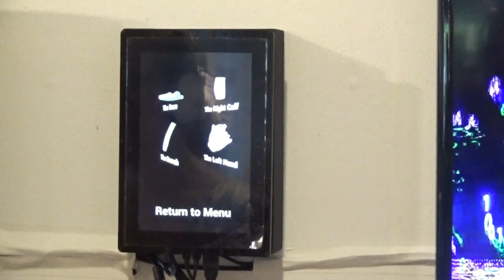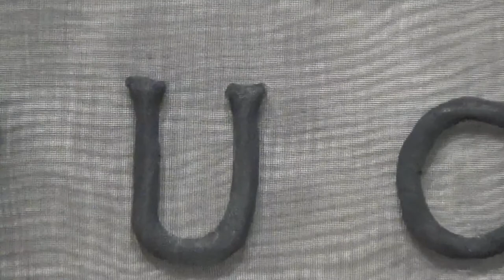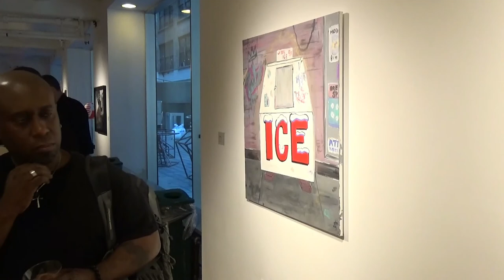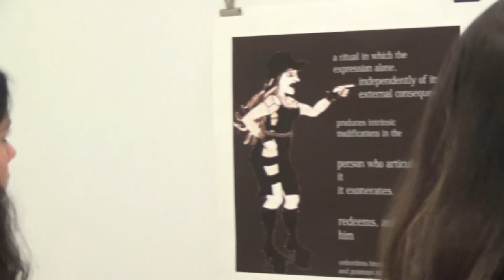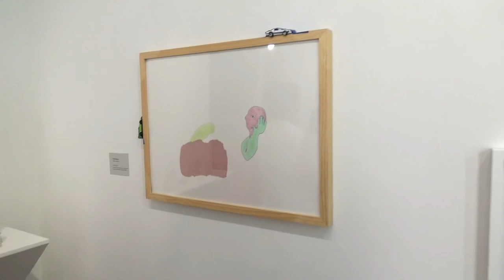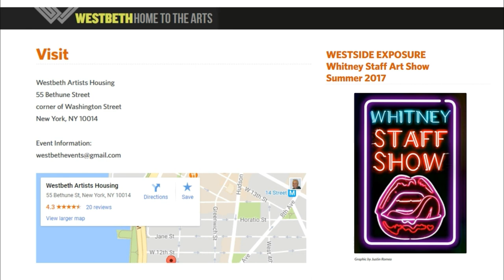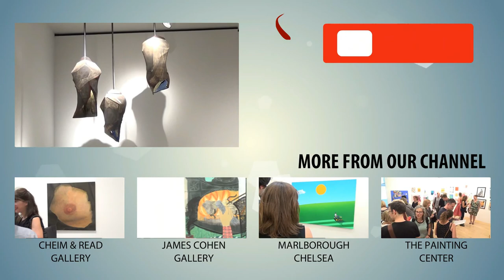WESTBETH GALLERY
Artists:  Jehad Abu Hamda
Karly Anderson
David Armacost
James Bartolacci
Phoebe Berglund
Jeff Bergstrom
Caitlin Bermingham
Teo Blake
Richard Bloes
Marissa Bluestone
Ali Bono
Holly Brennan
Tom Burckhardt
Lydia Cardenas
Natalee Cayton
Jaqueline Cedar
Heather Cox
James Cullinane
Luis DeAndre
Sarah Dinkelacker
Sam Dollenmayer
John Donovan
Kasim Earl
Reid Farrington
Kyle Freeman
Jesse Gelaznik
Manuela Gonzalez
Sophie Grant
Dina Helal
Leslie Hodge
Chris Ketchie
Yon Mi Kim
Morgan King
Elizabeth Knowlton
Queena Ko
Pamela Koehler
Franky Kong
Tom Kotik
Christopher Lesnewski
Ali Lewis
Kelley Loftus
Rob Lomblad
Deborah Lutz
Doug Madill
David Miller
Lorryn Moore
Brancey Mora
Victor Moscoso
Anthony Naimoli
Vishal Narang
Shóna Neary
Katy Newton
William Norton
Natalie Ochoa
Rose O’Neill-Suspitsyna
Anibal Padrino
Laura Pfeffer
Jason Phillips
Eliza Proctor
Greg Reynolds
Kristin Roeder
Justin Romeo
Joshua Rosenblatt
Dyeemah Simmons
Mark Steigelman
Greg Stone
Paula Stuttman
Eric Vermilion
Butcher Walsh
Jenyu Wang
Nathaniel Whitfield
George Wisegarver
Alex Zak
Nicolette Zorn
Exhibition Title:  Whitney Staff Art Show 2017
Exhibition Dates: Jun 23 – Jul 13, 2017